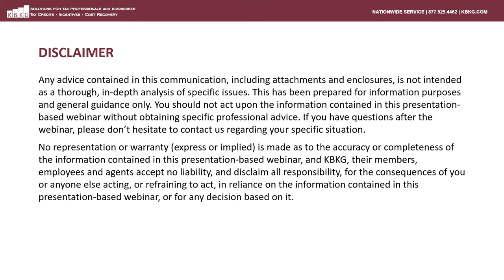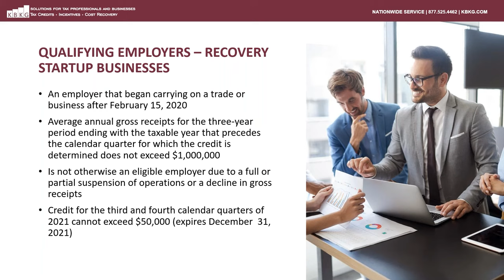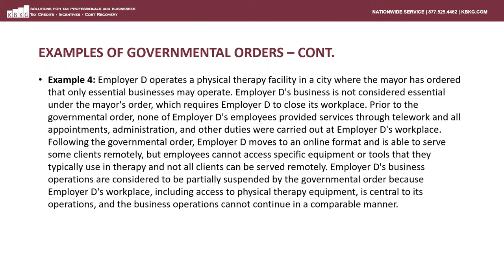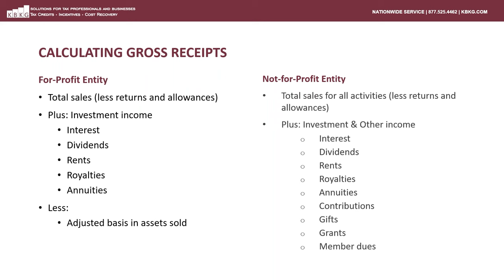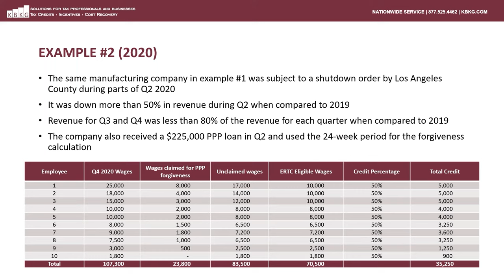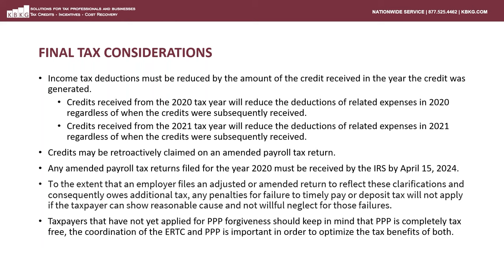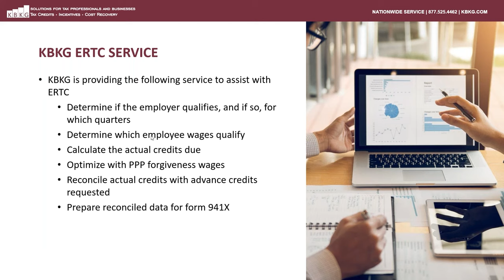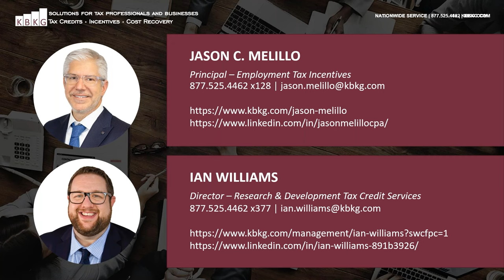KBKG 2022 Webinar | Employee Retention Tax Credits: Qualifications, benefits and refunds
This course reviews the details of the recently passed Taxpayer Certainty and Disaster Tax Relief Act of 2020, including:

• Qualifying companies – aggregation rules, full-time employee limitations
• Qualifying wages – healthcare costs
• Reporting requirements and refunds
• Interaction with PPP loans, including the difference between the 2020 and 2021 credit rules and calculations
• Understanding how companies can immediately benefit from this valuable refundable tax credit
• Government shutdown orders
• Discussion of items from Notice 2021-49

Webinar Time Line
00:00:00 Start
00:00:16 Disclaimer
00:00:42 About KBKG
00:01:12 About the speakers
00:01:33 ERTC Overview
00:03:16 Effective dates and other information
00:04:50 Qualifying Employers
00:08:17 Types of governmental orders
00:17:35 Partial suspension of trade or business operations
00:21:19 Calculating gross receipts
00:23:06 Qualified Employees
00:26:44 Qualifies wages and credit
00:31:56 Affiliation Rules
00:35:52 How to claim the credit
00:36:10 Final Tax Considerations
00:38:30 KBKG ERTC service
00:38:30 KBKG ERTC service & questions
00:51:06 Closing